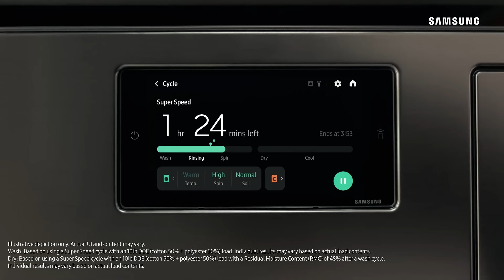Bespoke AI Laundry Combo™ | Samsung Indonesia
Discover our new Bespoke AI Laundry Combo™, combining washing machine and dryer into one convenient, space-saving device. Its intelligent technology adapts performance to match your laundry's needs. Transform your laundry experience with ease.